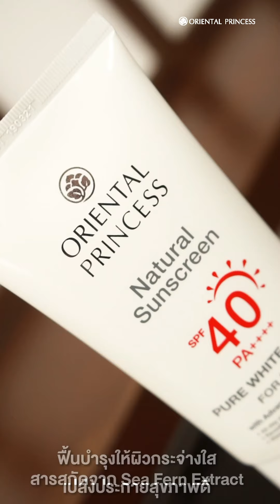รีวิวกันแดดสุดปัง Natural Sunscreen Pure White Serum For Body SPF 40 PA++++ : OP Channel Ep.224 pt.2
เซรั่มกันแดดสำหรับผิวหน้า เนื้อบางเบา ซึมซาบเร็ว พร้อมคุณค่าบำรุงจาก Vitamin B3 และสารสกัดธรรมชาติ Sea Fern Extract ฟื้นบำรุงให้ผิวกระจ่างใส เปล่งประกายสุขภาพดี

ปริมาณ: 75 g. ราคา 375 บาท

คุณค่าสารสกัดจากธรรมชาติ

Advanced Multi UV Guard™ ประสิทธิภาพแห่งการปกป้องผิวจาก รังสี UVA และ UVB พร้อมฟื้นบำรุงผิวในขั้นตอนเดียว คงประสิทธิภาพการปกป้อง แม้ต้องเผชิญกับ ฝุ่น ควันและมลภาวะแวดล้อม

Sea Fern Extract ปรับผิวให้กระจ่างใส

📌 ที่ร้านโอเรียนทอล พริ้นเซสทุกสาขา
หรือช้อปง่ายๆ แอดไลน์สาขาใกล้บ้านได้เลย👇
มาช้อปกันเยอะๆนะคะ 😘